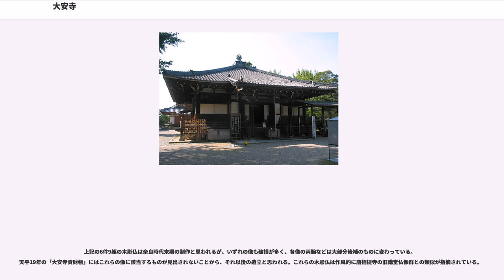大安寺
大安寺（だいあんじ）は、奈良市中心部にある高野山真言宗の仏教寺院。本尊は十一面観音。開基（創立者）は聖徳太子と伝える。南都七大寺の1つで、奈良時代（平城京）から平安時代前半は東大寺、興福寺と並ぶ大寺であった。
縁起によれば、聖徳太子の建てた「熊凝精舎」（くまごりしょうじゃ、「熊凝道場」とも）が官寺となり、その後に移転や改称を繰り返したとされる。平城京に移って大安寺を称したときの伽藍は東大寺、興福寺と並んで壮大であり、東西に2基の七重塔が立ち（七重塔を持つ南都七大寺は他には東大寺のみ）、「南大寺」の別名があった。この時代、東大寺大仏開眼の導師を務めたインド僧・菩提僊那をはじめとする歴史上著名な僧が在籍し、日本仏教史上重要な役割を果たしてきた。

平安時代以後は徐々に衰退し、寛仁元年（1017年）の火災で主要堂塔を焼失して以後は、かつての隆盛を回復することはなかった。現存する大安寺の堂宇はいずれも近世末〜近代の再建であり、規模も著しく縮小している。奈良時代にさかのぼる遺品としては、8世紀末頃の制作と思われる木彫仏9体が残るのみである。

当寺の歴史については、天平19年（747年）の『大安寺伽藍縁起并流記資財帳』（だいあんじがらんえんぎ　ならびに　るきしざいちょう、以下『大安寺資財帳』）と正史『日本書紀』『続日本紀』の記述が根本史料となっている。これによれば、病床の聖徳太子を田村皇子（後の舒明天皇）が見舞った際に、皇子に「熊凝精舎」を大寺として造営してほしいと告げた、という。「大寺」とは文字どおり「大きな寺」の意味でもあるが、原義は「私寺」に対する「官寺」の意である。

「熊凝精舎」は、大和郡山市額田部（ぬかたべ）に現存する額安寺（額田寺）がその跡ともいわれる。石田茂作は「熊凝精舎 = 額田寺」説をとったが、福山敏男は、熊凝精舎を額田寺に当てる説は鎌倉時代の『聖徳太子伝私記』に初めてみえることなどから、熊凝精舎の実在自体を疑問視し、日本仏教興隆の祖とされる聖徳太子を創立者に仮託した伝承とみる。平安京に移ってからの大安寺の伽藍整備に力のあった僧・道慈が額田氏の出身であるところから、額田氏の氏寺である額田寺と関連づけられたのではないかとみられている。

田村皇子は太子の意向を承けて、即位後の舒明天皇11年（639年）、百済川のほとりに大宮と大寺を建て始めた。『書紀』の同年七月条には「今年、大宮及び大寺を造作（つく）らしむ」「則ち百済川の側（ほとり）を以て宮処とす」とある。これが百済大宮と百済大寺である。
百済大寺は日本最初の官寺であり、国の大寺として尊崇を集めた。『書紀』によれば大化元年（645年）8月には孝徳天皇が大寺に使いを派遣して十師を定め、このとき恵妙（慧妙とも）が百済大寺の寺主となっている。

百済大寺の位置は長年不明であった。奈良県北葛城郡広陵町の百済寺を百済大寺跡とする説は江戸時代からあったが、飛鳥から遠く離れた同地と舒明天皇との関連は明確でなく、付近に天皇建立の寺院らしき寺跡の発見や古瓦の出土もない。奈良国立文化財研究所（現・奈良文化財研究所）による調査の結果、1997年（平成9年）に奈良県桜井市南西部にある吉備池廃寺跡が百済大寺跡と推定されるとの見解を発表した。この寺跡は藤原宮跡の東方、かつて磐余（いわれ）と呼ばれた地区にある。その後、2002年（平成14年）まで継続された発掘調査では、吉備池廃寺の伽藍の様子が明らかになった。

吉備池廃寺は東に金堂、西に塔が建つ法隆寺式伽藍配置の寺院であったことが明らかになり、発掘された古瓦の様式年代からもこの寺院が舒明天皇11年（639年）に建立された百済大寺に該当する可能性は高いと見られている。また中心伽藍跡の北部が溜池になっていることもあり、講堂の跡などは確認されていないが、金堂、塔、東・西・南の回廊などの跡が確認されている。金堂跡には礎石は残っておらず、柱の配置は不明だが、基壇は東西が37メートル、南北が25メートルで、南側の張り出し部を含むと南北は28メートルとなる。塔の基壇は一辺32メートルの大規模なもので、規模からみて九重塔が建っていたとみられる。回廊の東西は外側柱間の距離で156.2メートルとなり、高麗尺の440尺に相当する。

吉備池廃寺から出土した瓦は、軒丸瓦が重圏文縁単弁八弁蓮華文、軒平瓦が忍冬唐草文型押で、軒丸瓦・軒平瓦ともに...